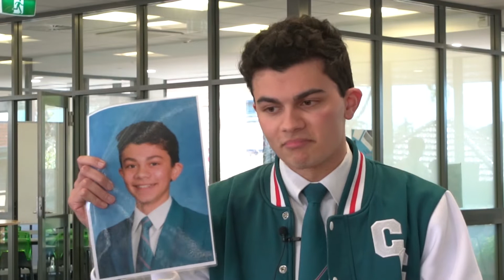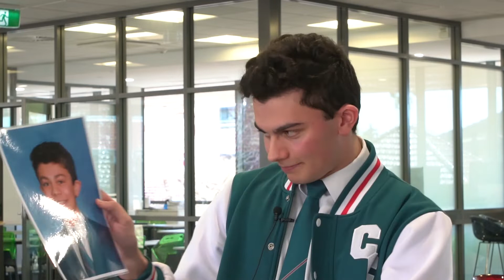Chisholm Catholic College - Year 12s' Messages to Their Year 7 Self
During the last week of secondary school life, some students from the Class of 2021 reflected on their journey at Chisholm. Here are some of the students messages to their Year 7 Self.
From the Chisholm community, we congratulate you for making it to the end and wish you all the best for your future.